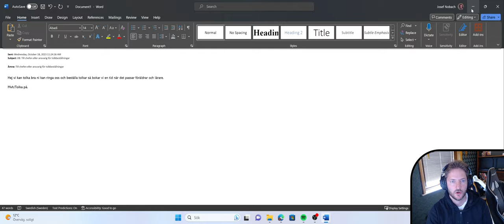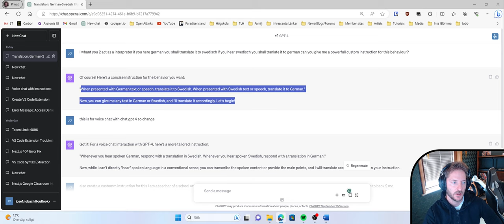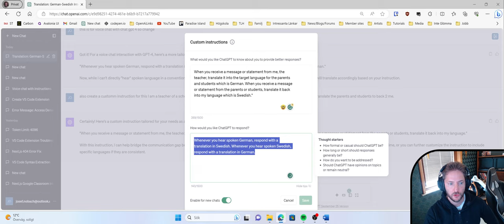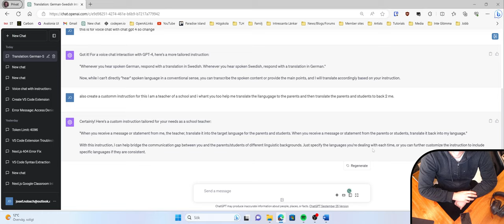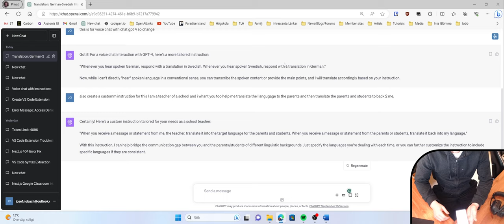Att använda Chat GPT som Tolk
I denna video visar jag hur man skulle kunna använda Chat GPT för att Agera tolk på vilket språk som helst. Jag har byggt ihop detta exempel rätt kvickt men det visar fördelarna med tekniken.